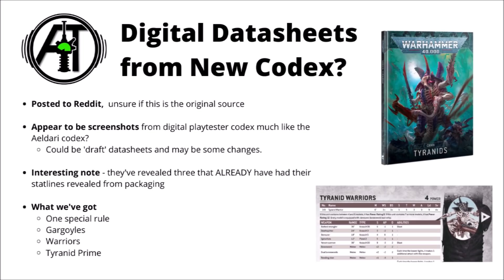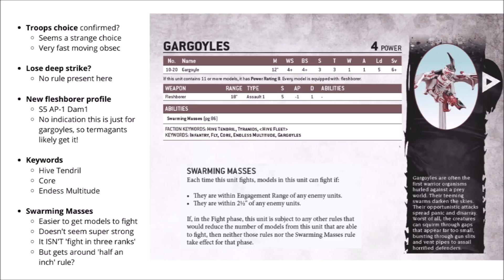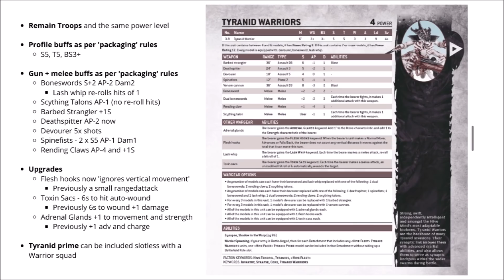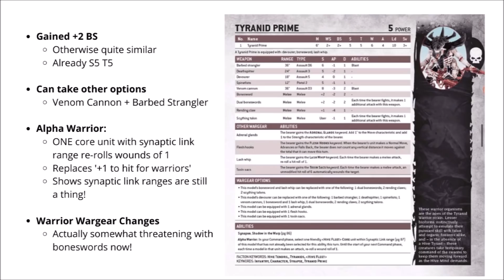Tyranids Datasheets Leaked! Gargoyles are TROOPS?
Let's take a look at a few leaks of Tyranid rules from the new book...

0:00 Intro
1:40 Gargoyles
5:34 Warriors
8:00 Prime